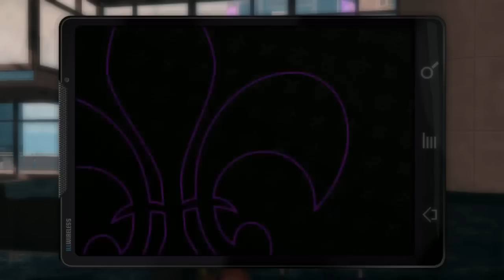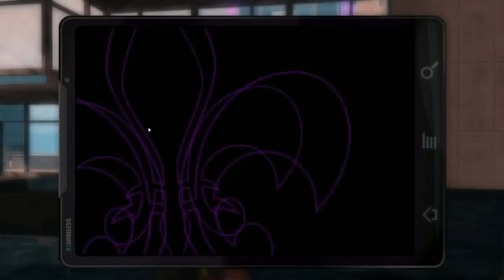Saints Row The Third Special 3 hour episode w/ nearbygamer - Livestreamed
This is a special 3 hour 24 minute long video because it is livestreamed hope you enjoy it :)
As the title says ITS SAINTS ROW THE THIRD! I loved Saints Row 2 so i think this game will be amazing and a lot of fun.
Unfortunately Episode 2 came to a somewhat of an abrupt end due to nearbys ISP (Internet Service Provider) is doing things and outages were expected today that nearby was unaware about and it turns out they happened during our recording.

I highly recommend you check out nearbys youtube he does a load of awesome videos that i think you would enjoy if you liked this!